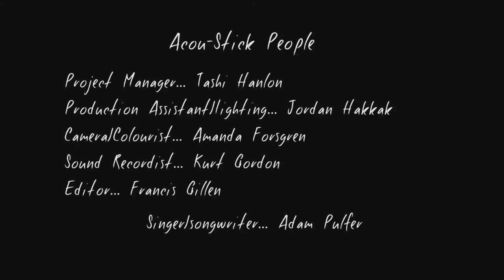After The Breakdown BU Animation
An original tune from my soon to arrive debut album (slightly edited for artistic reason I am told)

Filmed at Blueline Studios Bournemouth

Camera - Amanda Forsgren
Sound - Kurt Gordon
PA/Lighting - Jordan Hakkak
Editor - Francis Gillin
Producer/Director Rebecca Howe